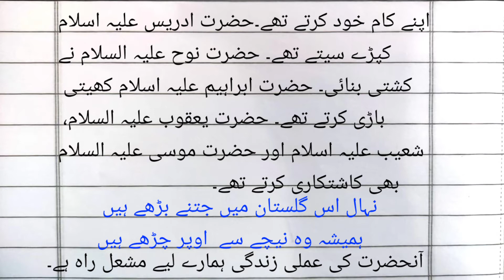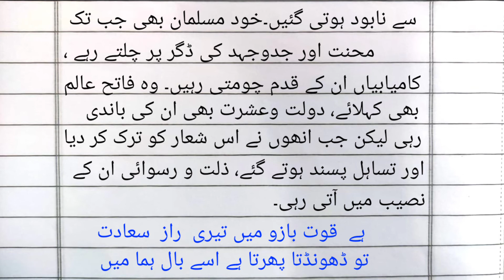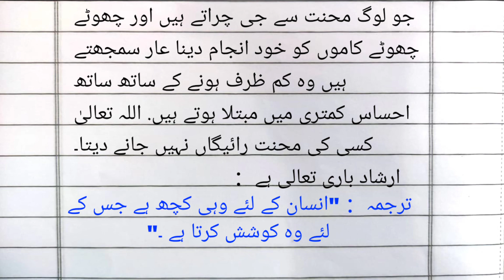Essay mehnat ki barkaat in Urdu | mazmoon mehnat ki barkat in urdu | مضمون محنت کی برکات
مضمون محنت کی برکات
mazmoon mehnat ki barkat in urdu,
Essay mehnat ki barkaat in Urdu,
mehnat ki barkat essay in urdu,
essay on mehnat ki barkat in urdu,
mehnat ki barkatein essay in urdu,
mehnat ki barkat essay,
essay mehnat ki barkaat in urdu class 9,
essay mehnat ki barkaat in urdu class 10,
essay mehnat ki barkaat in urdu detail,
essay on mehnat ki azmat in urdu,
essay mehnat ki barkaat in urdu in urdu,